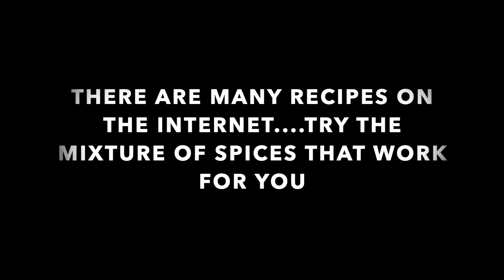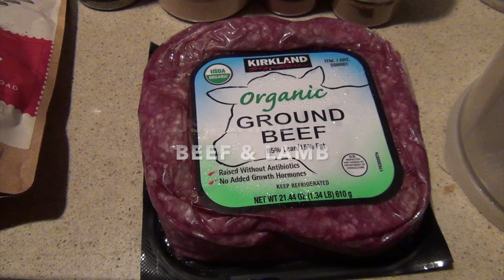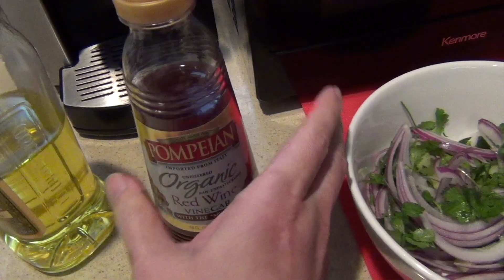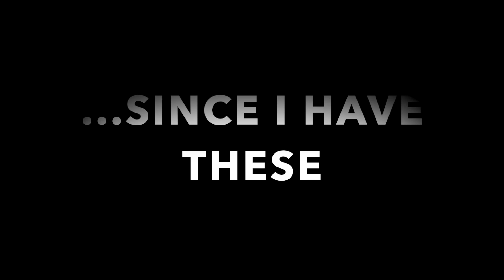Beef Kebab - Easy recipe